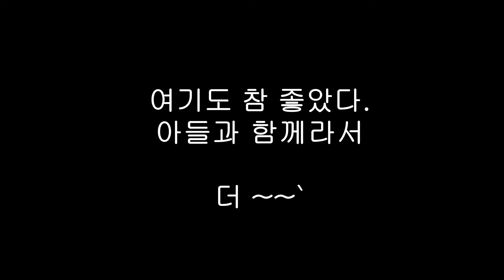여기도 참 좋았던 곳 이었다. + 5분홈트 #45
황산은 세번은 가보아야 할 거 같다.  산위 호텔에서 마시는 칭따오의 그 맛..  날씨마다 계절마다 다를 거대한 산..   천천히 유유자적 오르고 싶다.